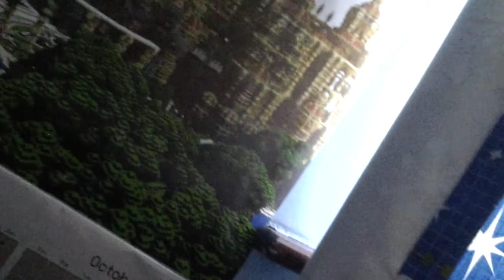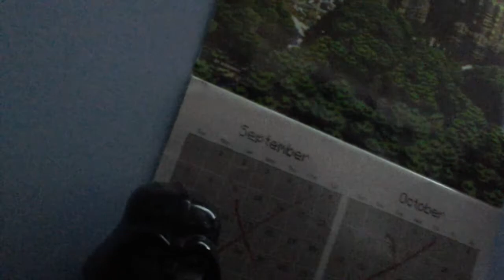A day at skykings part 3